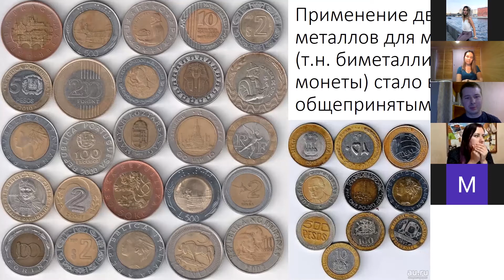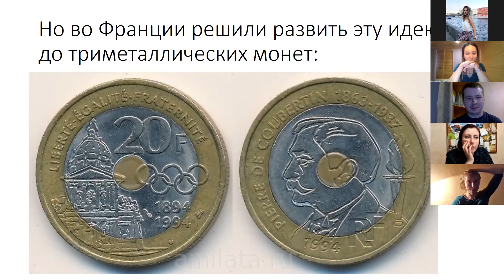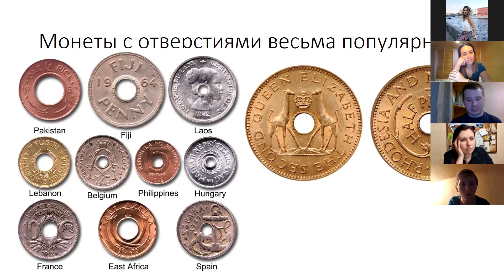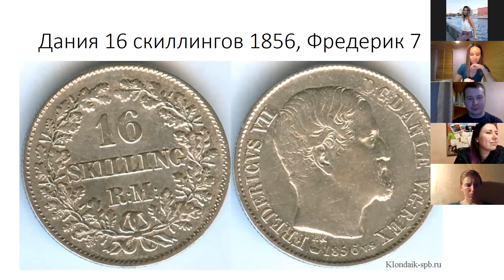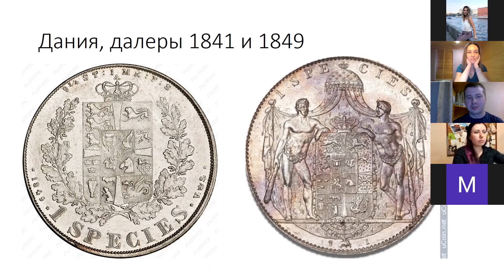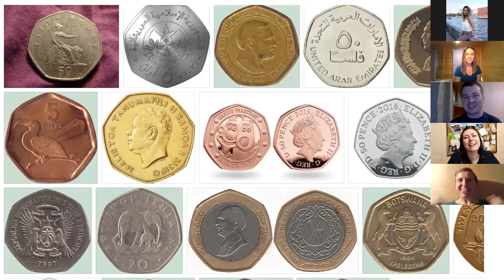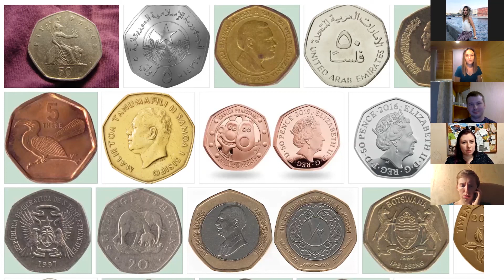Монеты Скандинавии — Виртуальный музей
Как буквы из иврита попали на монеты Швеции 17 века? Это и многое другое узнайте в обзоре монет Скандинавии от Максима